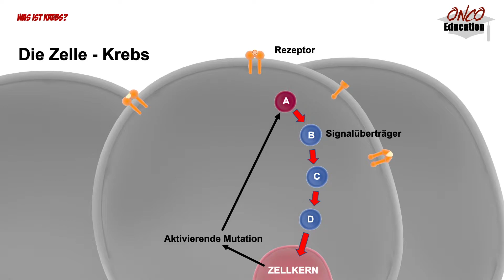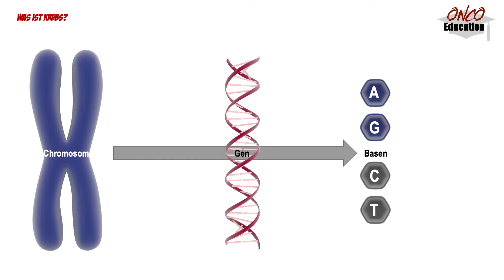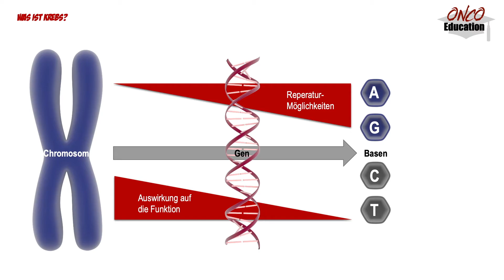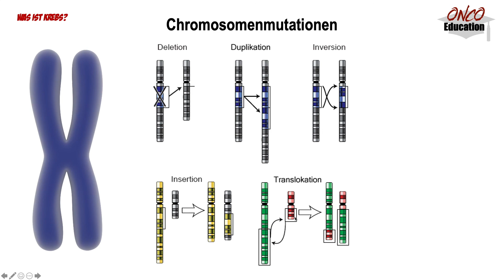Genetische Grundlagen - Mutationen 1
Im ersten von zwei Videos zu den Mutationen widmen wir uns zunächst den "größeren" Mutationen, strukturell - vor allen Dingen den Chromosomenmutationen (Translokationen, Rearrangements). Den Genommutationen werden wir uns in einem extra Video widmen; die große therapeutische Relevanz liegt hier z. Zt. nicht vor.
Die Videos sind Teil der allgemeinen Videos - wir werden aber noch konkreter... ;-)

Kommentare und Anmerkungen sind sehr willkommen!

Es sei auch nochmal auf unser Glossar zum Kanal verwiesen, welches sukzessive erweitert wird:

BITTE UM NACHSICHT: Die komplette Aufnahme entstand in einem Take (= so, wie bei einer Präsenzveranstaltung) - Fehler, Ähs und Ahs sind nicht gewollt, aber auch nicht korrigiert.

Editiert mit: Final Cut Pro
Artwork: HealthCareSocialMedia